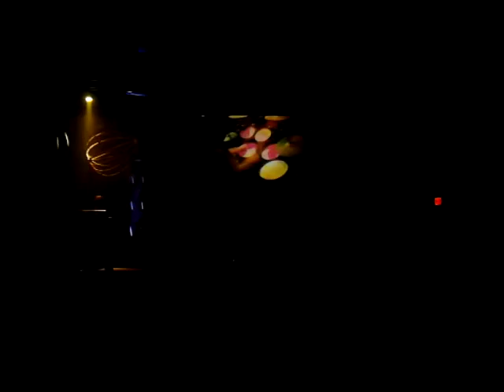ROL Christmas Concert- The Little Drummer Boy